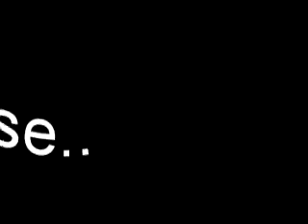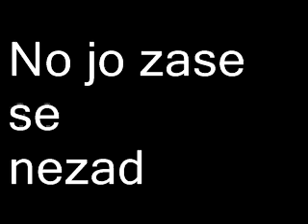Klip SDH Heřmaneč 2008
Video ze sezony 2008